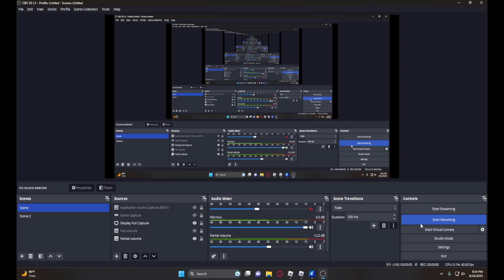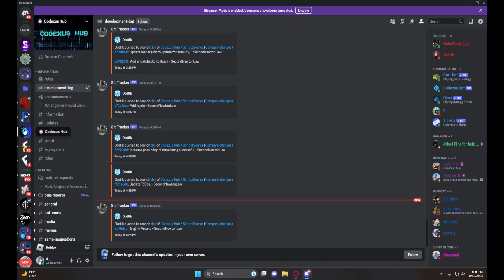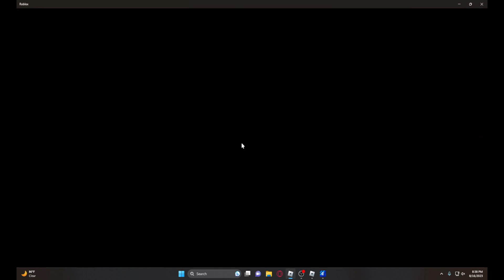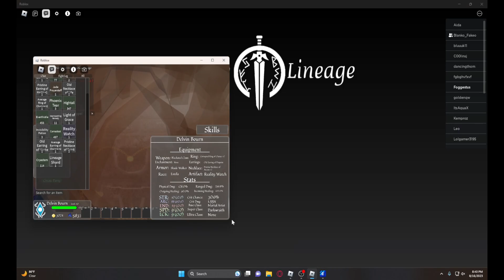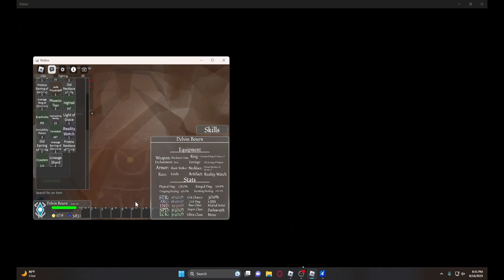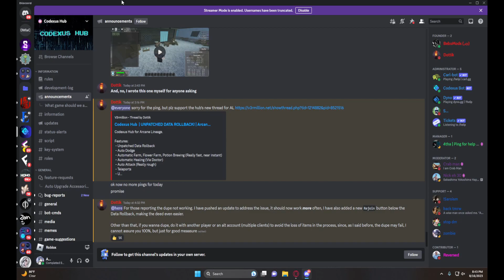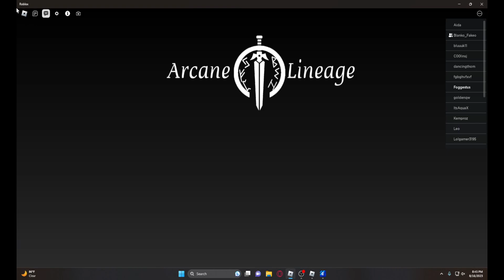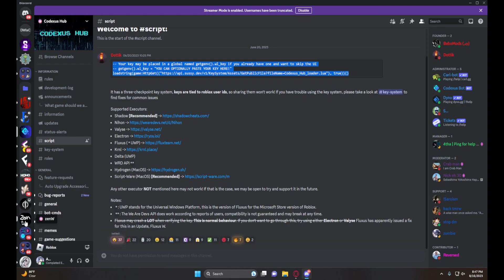Arcane Lineage Duplication | Roblox script in description (Paid)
Script

I need sleep highschool stuff is killing me